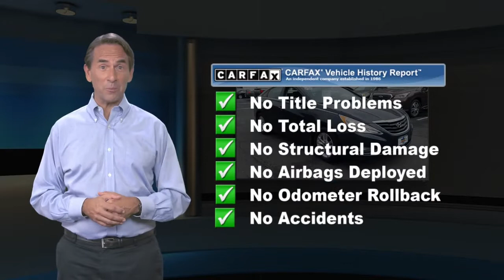Used 2013 Hyundai Sonata GLS PZEV, Lumberton, NJ DH599735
*One Owner*, *Bluetooth, Hands-Free*, *USB / AUX Inputs to play music*, *Heated Front Seats*, *LOW MILES*.Awards:* 2013 KBB.com 5-Year Cost to Own AwardsEverything we do here is to help you! For all your car needs, from purchasing your next new or used vehicles, to auto repair service, parts, and even accessories, there's no where else to go. Come on in to Miller Ford / Lincoln / Subaru, serving Medford, Mount Laurel, and Cherry Hill to meet with us today.

[RLVID:13071:7cc5aea8dc5cce07:79008bc9343b6bf2:1]